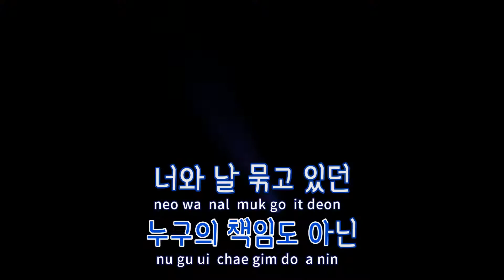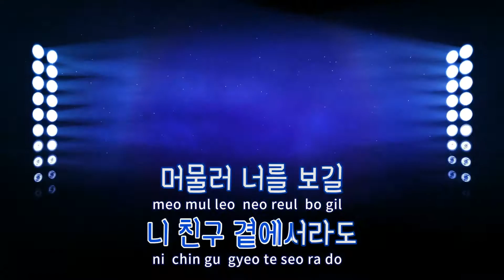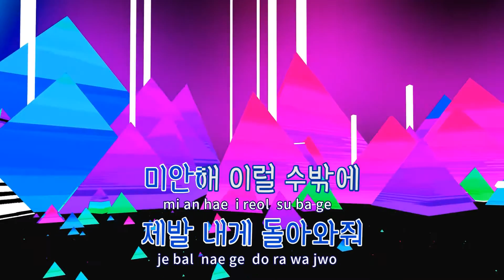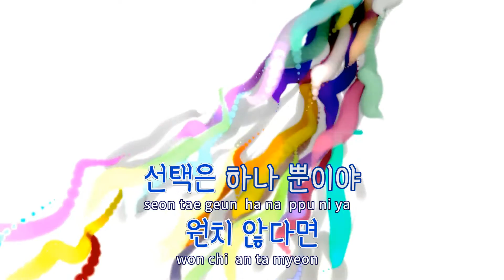[TJ노래방] 선택은하나 - 유승준 / TJ Karaoke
선택은하나  --  유승준